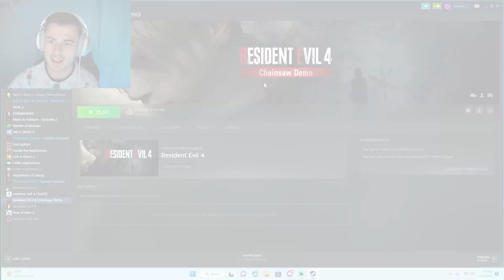Surprising Enemies with.. INDIGESTION?!?!?? | RE4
Definitely the BEST, WORST Let's Play you will ever watch.

*All music, soundeffects, etc. were used from Envato elements or created/edited myself.*